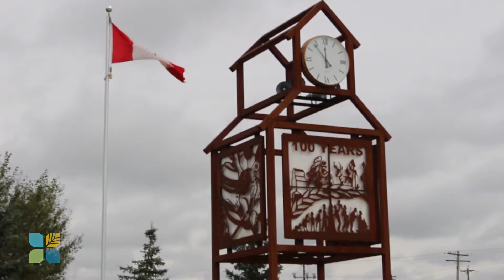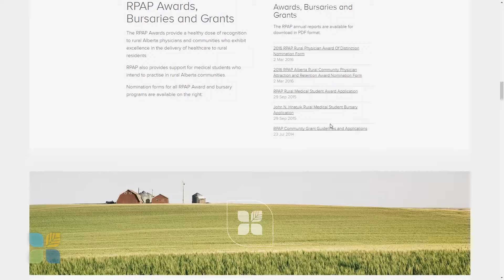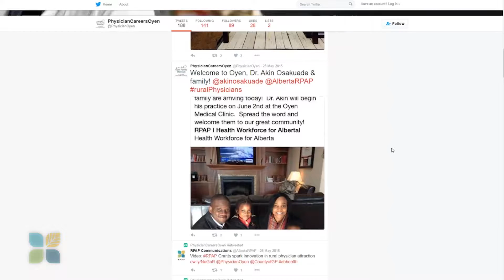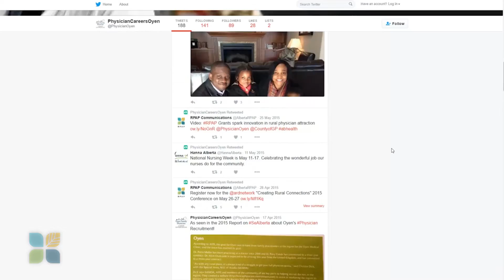Physician Careers in Oyen: RPAP Community Grant helps a rural Alberta community stand out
The Special Areas of Alberta is big country. Spread across 20,000 square kilometres of southeastern Alberta rangeland, Special Areas is home to big skies, sweeping plains and close-knit farming and ranching communities.

Being a physician in this big country is a big job. The hospital and medical clinic in Oyen, a town of just under a thousand souls three hours east of the city of Calgary, serve half-a-dozen rural and smaller urban municipalities.

Over the years physicians have come and gone, and whenever Oyen clinic found itself in need of a doctor, the remaining MDs would work within their professional networks to find a replacement. However, when two of the community’s three physicians left suddenly in 2011, there was no replacement waiting in the wings. Oyen Medical Clinic found itself with one doctor left to serve 6000 area residents, a daunting prospect for the remaining physician and community, which left the Big Country Dental Medical Board with a big problem.

Having no direction, no experience, and no idea where to begin, the outlook for finding new physicians for the community was bleak. As they would discover, the answer to their recruitment woes was literally at their fingertips.

Realizing they were having problems, Big Country hired community economic development consultant, Christie Dick, to develop a strategic plan. The challenge, according to Dick, was to find a way to connect prospective physicians from around the globe with this unassuming corner of rural Alberta.

“How do you get a doctor if you don’t tell anyone you want a doctor? Your community is exactly the same as everyone else’s -  how do you make this community an interesting place for one physician out of a million physicians?”

Looking to emulate the success of the Return to Rural initiative, that connects young professionals and families with professional and lifestyle opportunities in the Special Areas, a marketing strategy was developed to grow an online presence for the community.

In 2011, the Physician Careers in Oyen was developed, with funding from the SAMDA (Special Areas, MD of Acadia No.34, Village of Cereal, Village of Empress and the Town of Oyen) Economic Partnership.  A social media management strategy was also created, with an RPAP Community Physician Attraction & Retention Grant helping to cover a one-year contract for social media management of the “Physician Careers in Oyen” Facebook and Twitter outlets.

In the months that followed, a visiting locum physician became permanent, and Dr. Akinseinde Osakuade, known locally as “Dr. Akin”, was attracted to the community from the United Kingdom, specifically as a result of Big Country’s online campaign.

Although his decision to work in a rural community had already been made, Dr. Osakuade agrees that the advertising and information he received online swayed his decision to come to Oyen.

“I think the website for recruiting doctors was excellent, because I virtually could get all the information I want or needed to know about Oyen on the website,” said Dr. Akin. “I could watch videos about the physicians working here, what the people have to say, what the doctors have to say, what the pharmacists have to say.  Pretty much all I needed to know was available”

Spurred on by Oyen’s success, several other rural Alberta communities have launched online recruitment efforts of their own, with projects from Coronation, Milk River, Vulcan, and South Peace receiving assistance from the RPAP Community Grant program since 2014.

Although launching a website and social media campaign was critical to Oyen’s recent success, Dick cautions communities that just building a Facebook page to recruit a physician isn’t going to work.

“It's not just about social media and technology, it's about building relationships, and we try really hard to do that, to be supportive,” Dick added. “You know we've worked alongside Dr. Akin, for example, this entire way, so if he needs something we're there, we're texting, we're calling, we're emailing, so we're there. You have to close the loop on all these things, and you have to continue building relationships with the people that you're working with or recruiting.”

“Without that it doesn’t matter what you do in social media or online, it’s not going to resonate with people, and they're not going to become a part of your community or buy your community.”

Video / article by Jonathan Koch